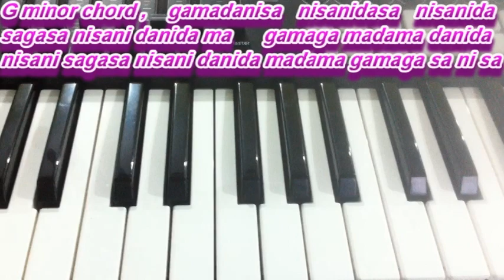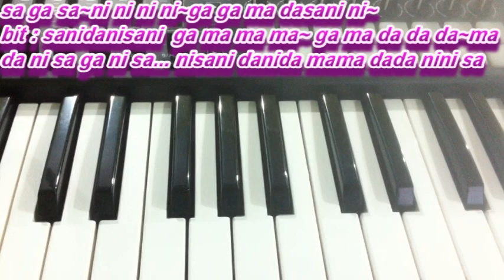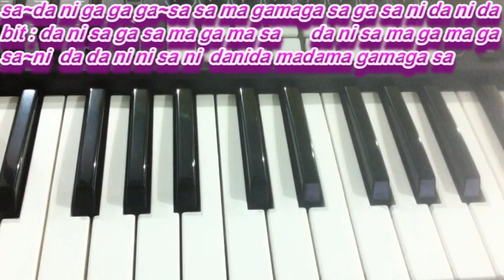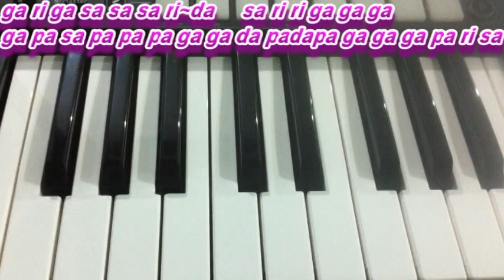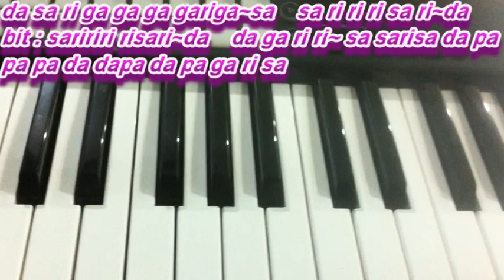Sreekaanth Ch giving notes for pagaley vennelaa and siva siva sankara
This video explains musical notes for 2 old Telugu film songs

pagale vennela jagame uyala song piano

pagale vennela jagame uyala song on keyboard

pagale vennela jagame uyala song instrumental

pagale vennela jagame uyala song karaoke

pagale vennela jagame uyala song swarabhishekam

siva siva sankara bhaktava shankara song

siva siva sankara bhaktava shankara video song

siva siva sankara bhaktava shankara karaoke

siva siva sankara bhaktava shankara song download

siva siva sankara bhaktava shankara mp3 song